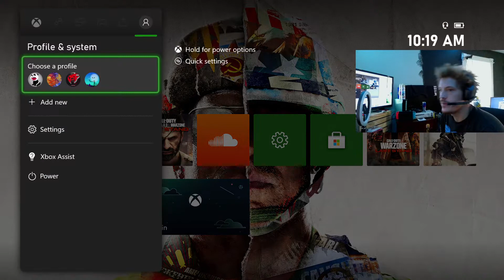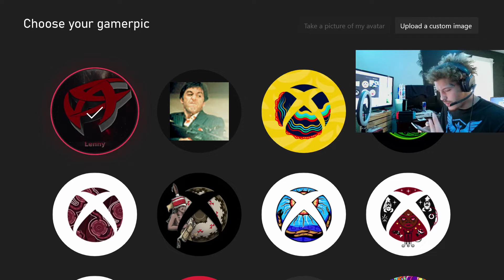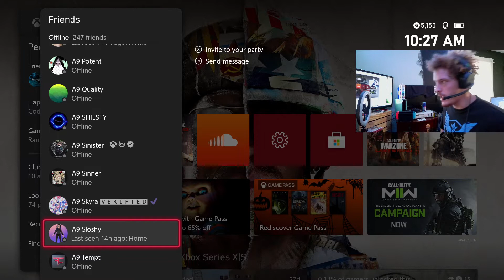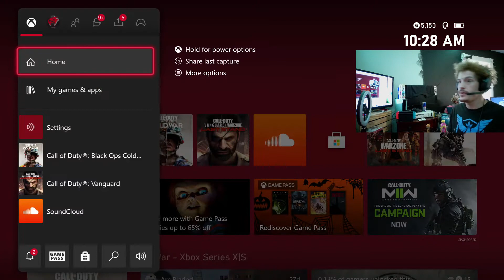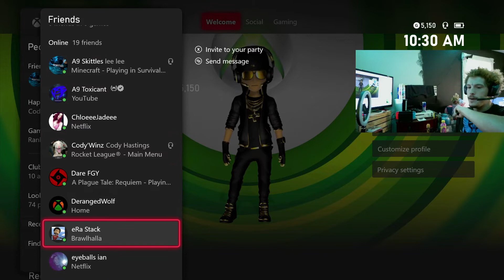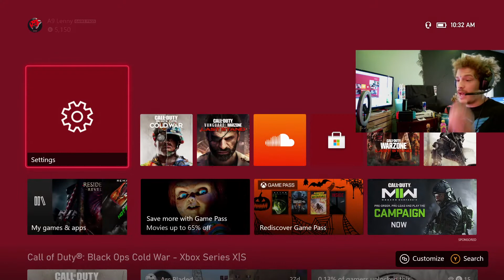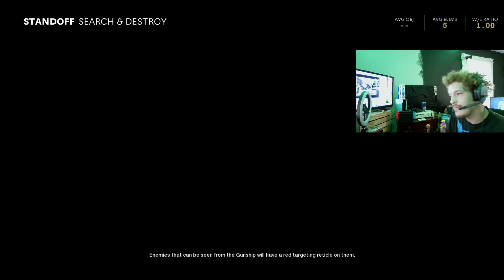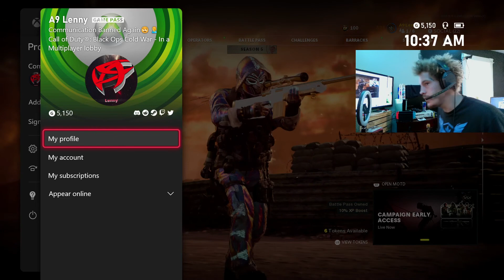I Got Communication Banned (AGAIN) (MUST WATCH)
So... once again I got communication banned from Xbox LIVE, but this time I didnt do ANYTHING!. I'm being told it's because of my Gamer Picture which is the same as it is on here!. Doesn't make sense to me, Let me know what you guys think!.